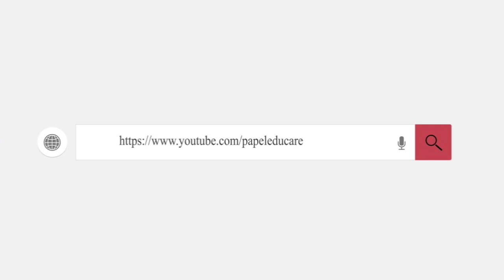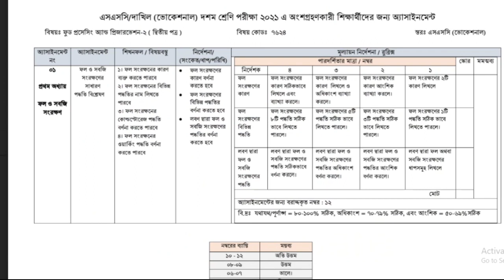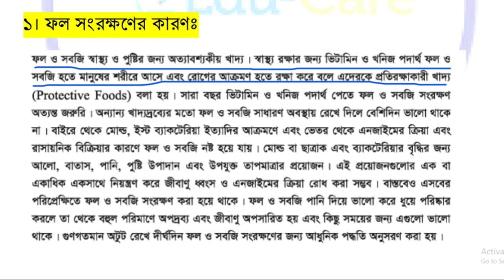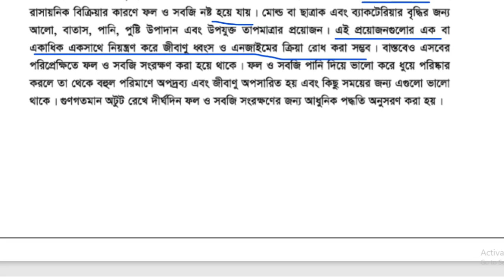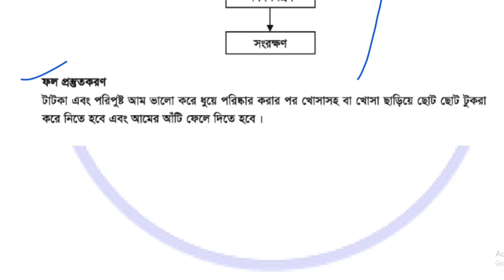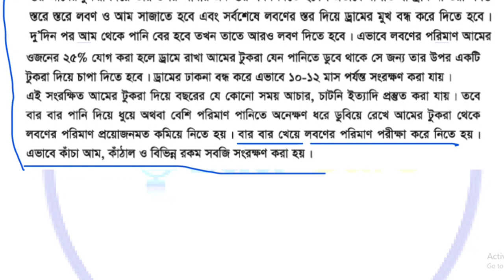এসএসসি ভোকেশনাল ফুড প্রসেসিং ২ এসাইনমেন্ট I ৩য় সপ্তাহ। SSC Vocational Food processing 2 assignment I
বাংলাদেশ কারিগরি শিক্ষা বোর্ডের অধীনে এসএসসি ভোকেশনাল ২০২১ দশম শ্রেণির শিক্ষার্থীদের ট্রেড ২ থেকে ৩য় সপ্তাহের ফুড প্রসেসিং অ্যান্ড প্রিজারভেশন ২ (২য় পত্র) এসাইনমেন্ট সমাধান নিয়ে আজকের ভিডিওতে আলোচনা করা হয়েছে।

3rd week ssc vocational Food Processing 2 (2nd paper) assignment 2021.
vocational class 10 assignment 2021 3rd week

ssc vocational Food processing 2 3rd week assignment 2021
ভোকেশনাল দশম শ্রেণির এসাইনমেন্ট ফুড প্রসেসিং ২
কারিগরি এসাইনমেন্ট ফুড প্রসেসিং ২ ২০২১
ভোকেশনাল ফুড ২ এসাইনমেন্ট সমাধান ২০২১ ৩য় সপ্তাহ
ssc vocational